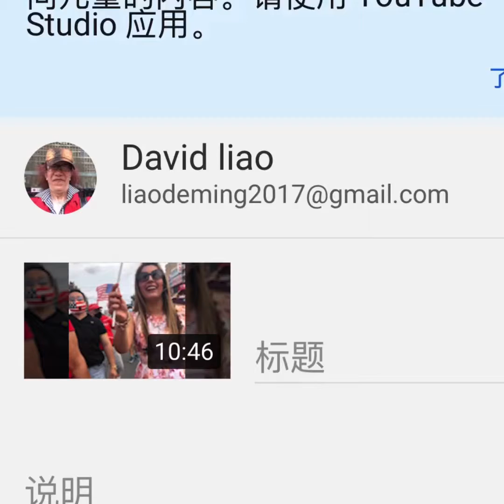2020年8月16日